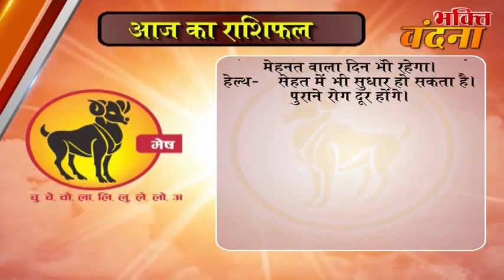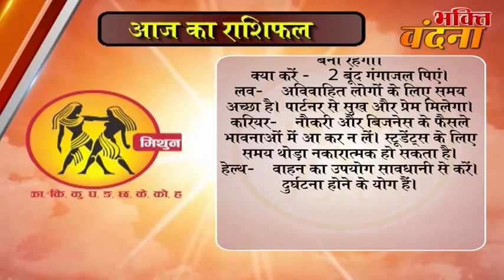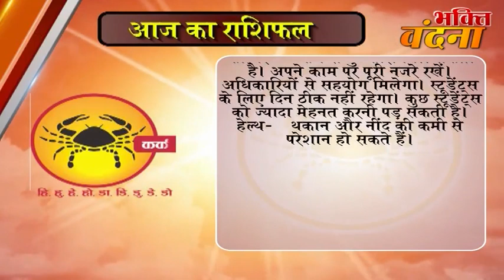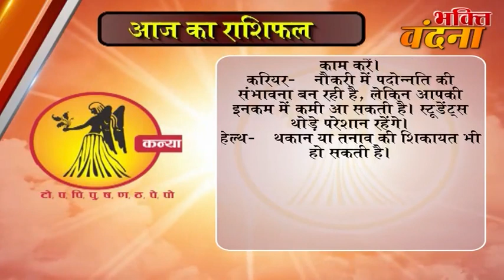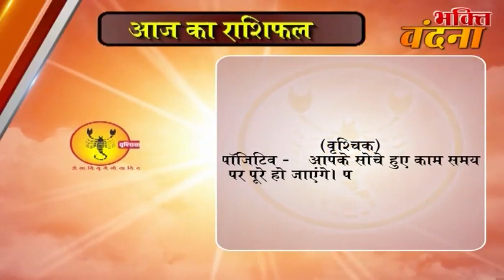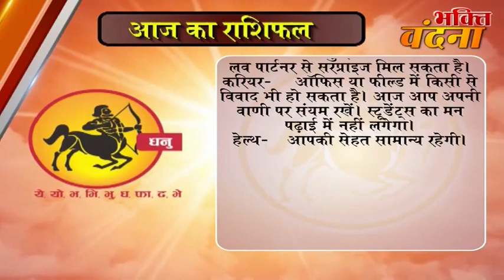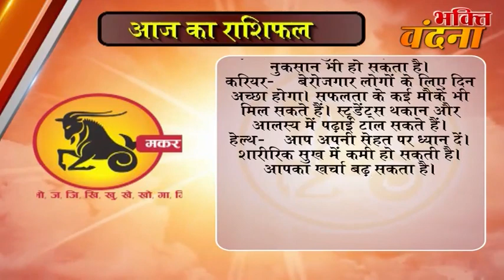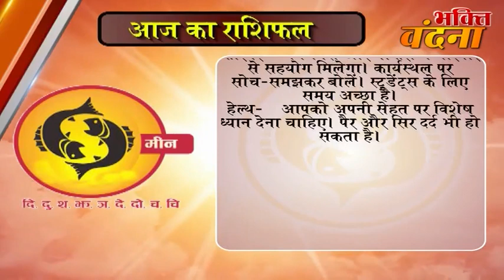Aaj ka Rashifal 10 October 2017, Daily rashifal, Danik rashifal ,आज का राशिफल ,दैनिक राशिफल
dainik rashi
rashifal bhavishye
today rashifal
horoscope 2017
jyotish upay
rashifal daily
rashifal 2017

mesh
asardar upay
asardar totke
chamatkari samadhan
astrology today